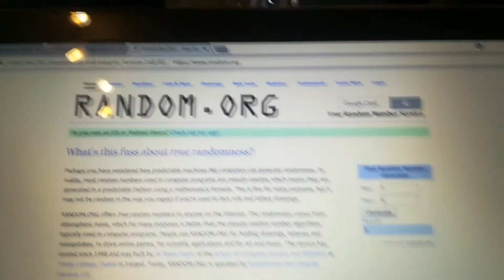Giveaway winner announcement!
Congrats to Noree Anne Celine! More will come soon ;)

Music used in this video:

Dean Kopri - Élan (Nightwish piano cover) (used with his permission)